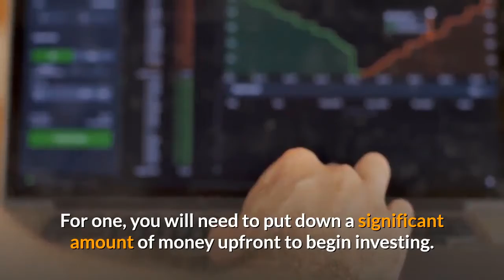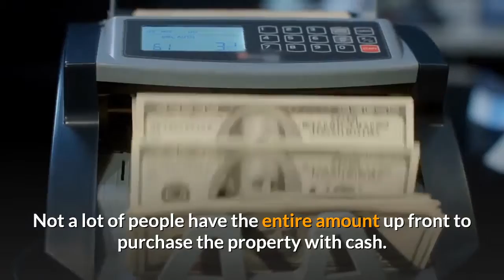🏡 Is Real Estate a Good Investment?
According to Elmer D Arroyo a 20-year experienced real estate broker who has helped hundreds of property owners and investors, purchase, rehab, and manage high performing rental properties across New Jersey; real estate is generally a great investment option that can bring ongoing financial profits every month.
Watch the video to learn more about whether real estate is a good investment.

As Elmer likes to say Work “ON” the Business not “IN” the Business. If you would like to know How Much Will Your Property Lease For?

If you currently have a NON-PAYING TENANT or other distress situation, We buy houses for cash and give you peace of mind knowing our investment firm offers don’t change before closing.